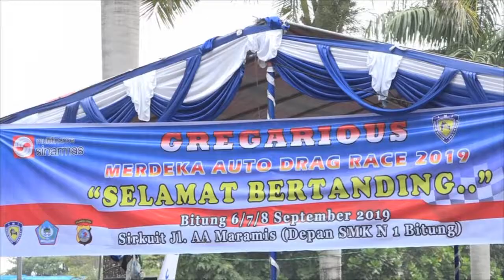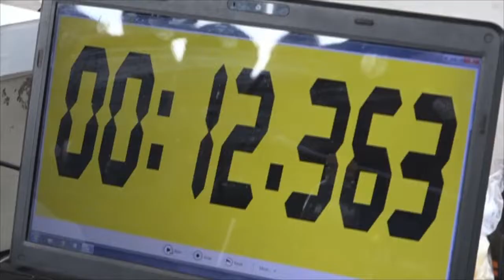OTONEWS : Gregarious Merdeka Auto Dragrace 2019 (2/3)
OTONEWS : Gregarious Merdeka Auto Dragrace 2019